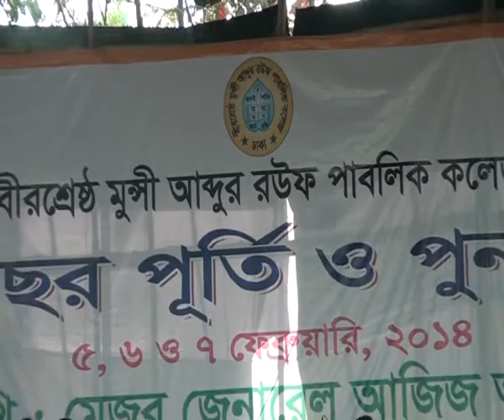Amader suprio Rifles College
Amader suprio Rifles (Rouf Public) College: Memorable College Song of BSMARPC, Dhaka. Once upon a time this was sang by the School/college students regularly on their morning assembly time. This video is captured from BSMARPC ex-students
(ex-rifles/roufians) Reunion program 2014 where Ex-students were singing their very favorite trademark school song.
Lyric: Late Principal Mia Md Moniruzzaman Music Direction: Singer AKM Monirul Islam.